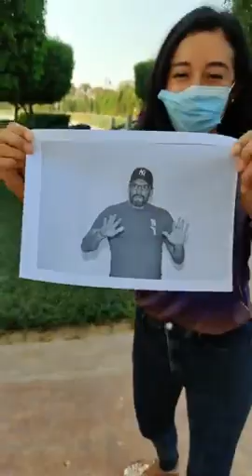CSKvsKKR The Knights depart to a rousing send off for the biggest match of VivoIplFinal2021